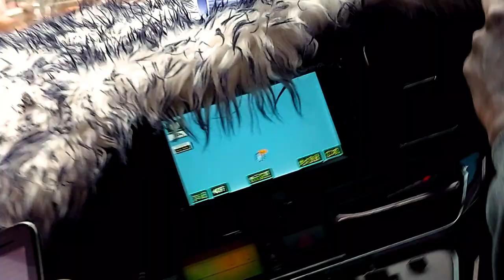Vlog koox matalesa magaca somali oo afka ciida u dartay koox congolese ah